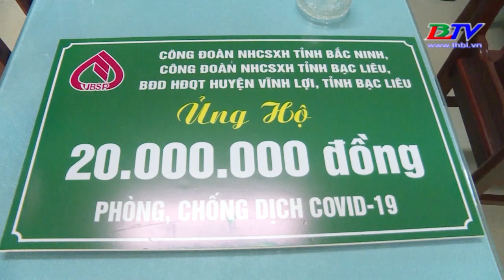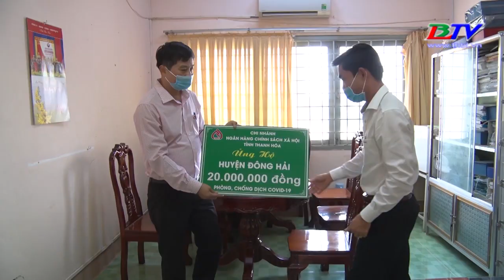Ngân hàng chính sách xã hội chi nhánh Bạc Liêu đồng hành với cuộc chiến đẩy lùi đại dịch covid - 19.